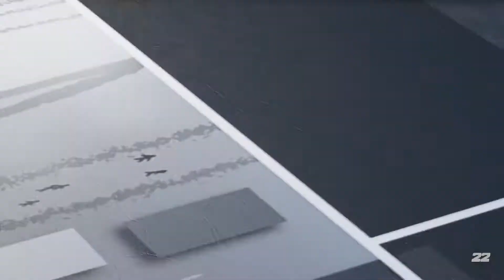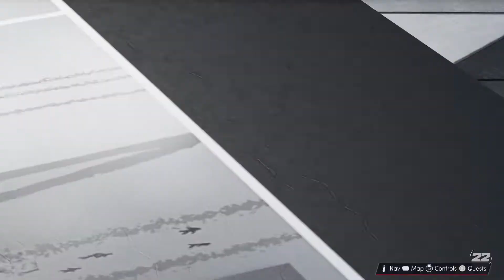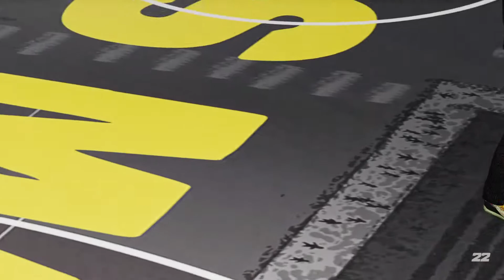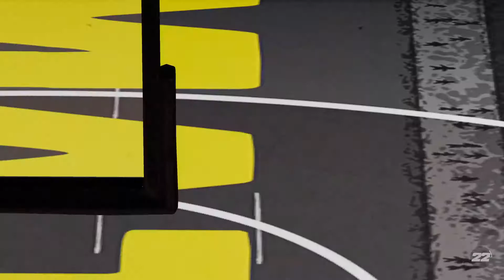Breaking News: Riodontsellme is DOOK